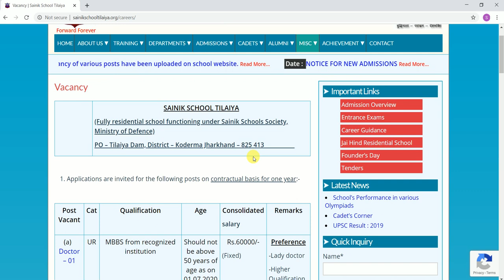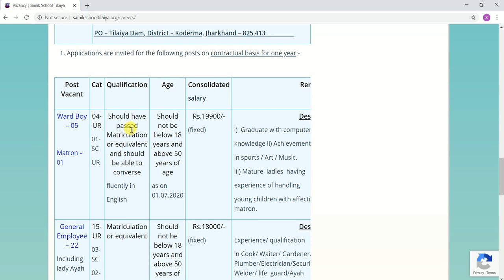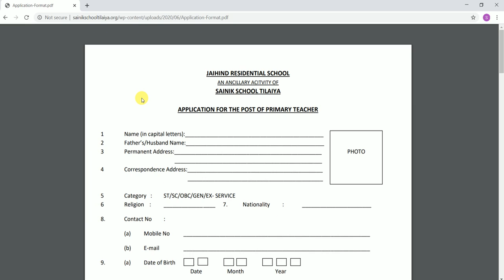13. SAINIK SCHOOL RECRUITMENT 2020